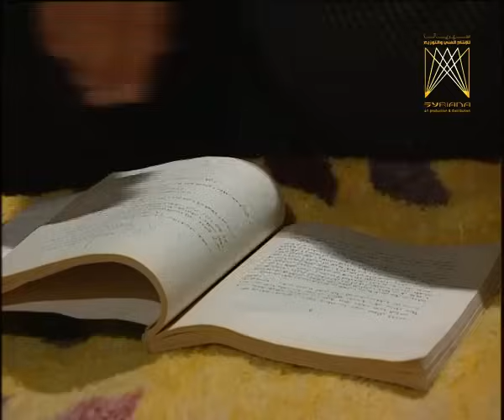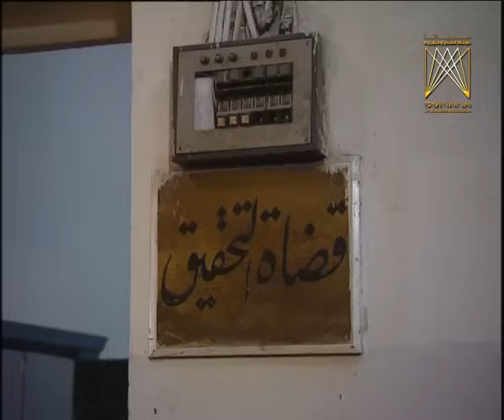مسلسل أيامنا الحلوة ـ الحلقة 6 السادسة كاملة | Ayamana Alhulwa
مسلسل سوري اجتماعي يسلط الضوء على حارة في أحد الأحياء العشوائية التي نمت في محيط دمشق حول أسرة فقيرة مكوّنة من أم وأبناؤها الأربعة: عماد (عبد المنعم عمايري) 25 سنة - صباح (باسل خياط) 23 سنة- أميم (كاريس بشار) 20 سنة - فجر (رامي حنا)19 سنة. يسعون لسد احتياجاتهم وتحقيق طموحاتهم بماهو متاح لديهم من أدوات مع التركيز على حل مشاكل المستقبل لوقتها حيث تترك للمصادفة، الحظ، العبث، النزوة أو الواسطة… فعماد يعمل ليل نهار لتأمين مستقبله ويأمل أن يتخرج شقيقه الأوسط (صباح) من دراسة الحقوق بينما يضيع هذا الأمل بأنانية صباح وتفكيره بوسائل الصعود إلى الأعلى حتى وإن كانت بشريعة الغاب.

Cast |
باسل خياط
عبد المنعم عمايري
كاريس بشار
رامي حنا
عبد الهادي الصباغ
يارا صبري
ايمن رضا
مضال سيجري